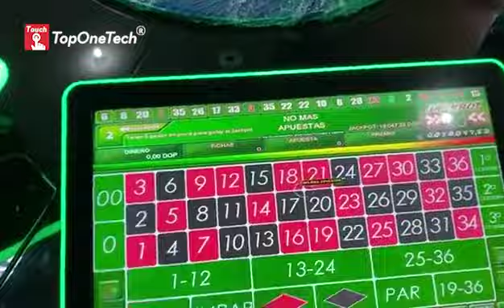21.5-inch touch monitors which were used in his casino roulette machine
★A good product, made in China, a good roulette machine matched with a good touch display will inspire new energy★

This customer from Dominica purchased a batch of 21.5-inch touch monitors which were used in his casino roulette machine from us. The touch monitor was installed and tested on the roulette machine. The perfect result of the touch operation satisfied our customer and he highly appreciated our products.

▶This touch display has a built-in LED flashing light, and there are as many as 368 types of light changes, which can attract more players and create different gaming experiences for players.
▶In addition, the 21.5-inch touch display is equipped with an external acrylic LED strip (side), which can be compatible with or replace 3M™ and Elo™ touch sensors, with a light transmittance of 80%, and can realize multi-touch functions.

Best Touch, Best Business!